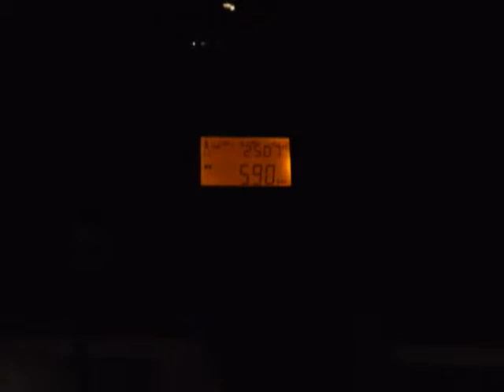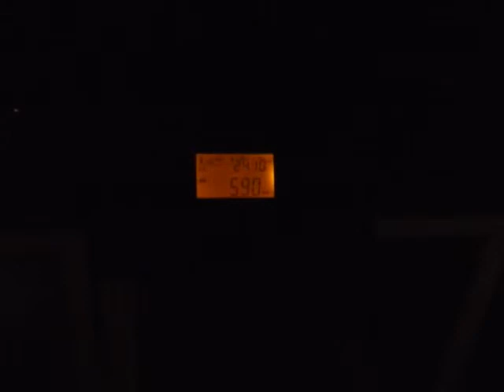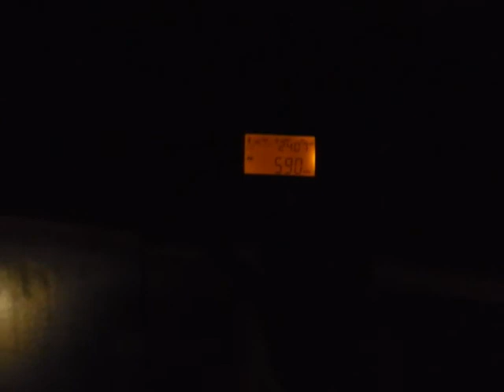MW-DX: 590kHz - VOCM St. John's received in Bochum, Germany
from St. John's (4230km), received on 14 October 2014 at around 01:25 UTC / 03:25 CET, IDs "VOCM News" at 0:11 and "5-90 VOCM" at 2:18